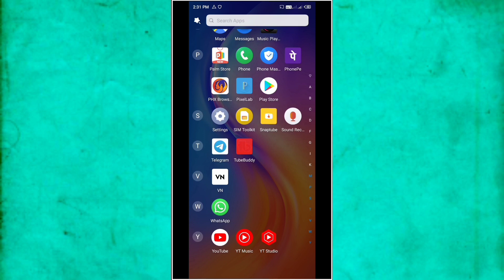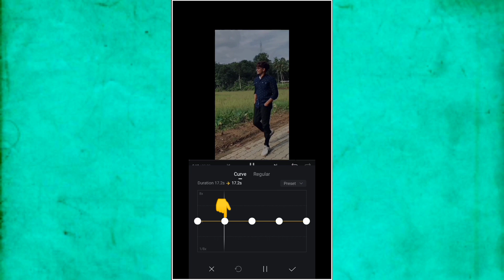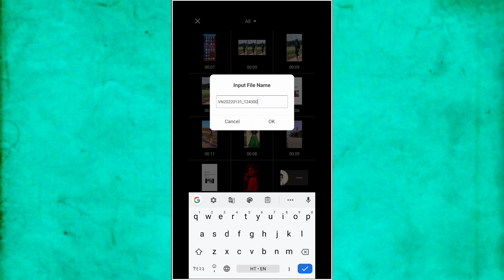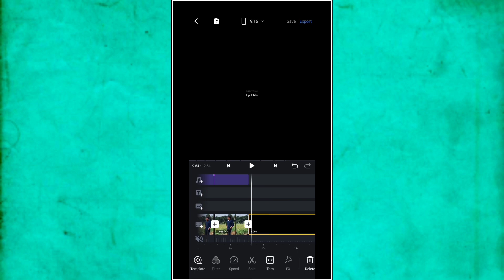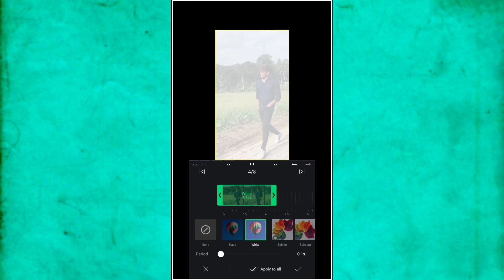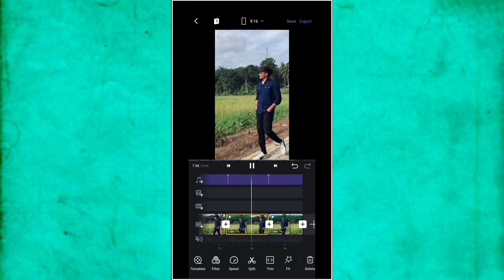Arey Pagol Hoye Jabo Ami Reels Video Editing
Arey Pagol Hoye Jabo Ami Reels Video Kaise Banaye